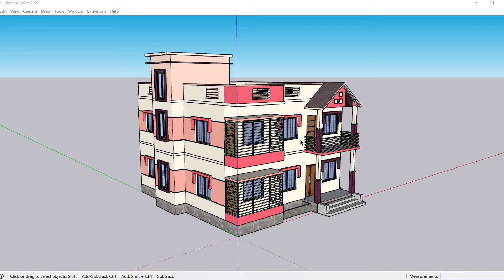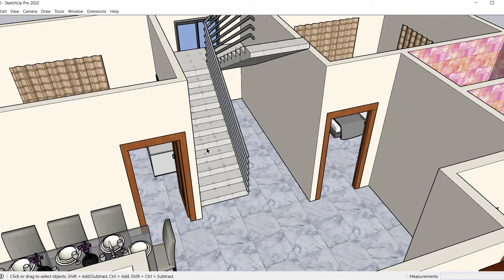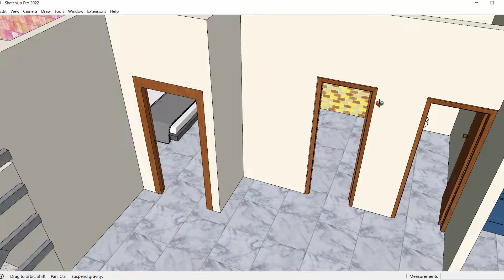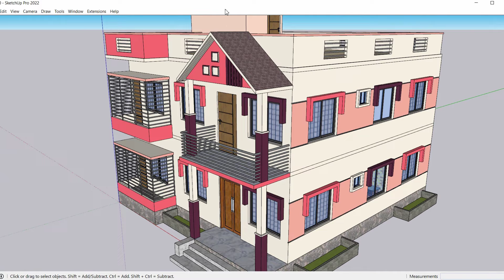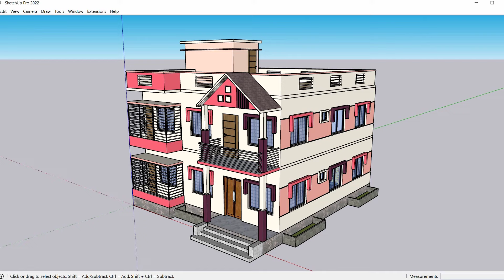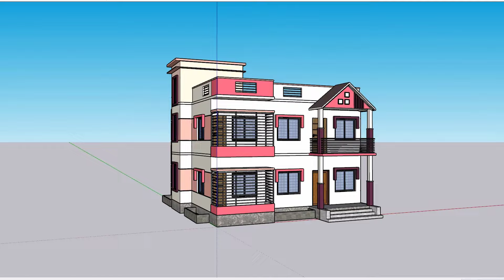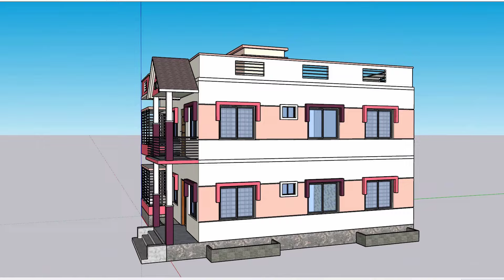খুবই কম খরচে সুন্দর আধুনিক দুই তলা বাড়ির ডিজাইন | ৪ রুমের ২ তলা বাড়ির ডিজাইন | 3d home design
আজকের এই ভিডিওতে আমরা খুবই কম খরচে সুন্দর একটি বাড়ির ফ্লোর প্ল্যান ,ডিজাইন এবং খরচের হিসাব নিয়ে বিস্তারিত আলোচনা করবো। এটি একটি ৩ বেডরুমের দুই তলা বাড়ির ডিজাইন। বাড়িটির ফ্লোর এর দৈর্ঘ্য হচ্ছে ৩৩ ফুট এবং প্রস্থ হচ্ছে ৩২ ফুট তাহলে সম্পূর্ণ জমির পরিমাণ বা ফ্লোর এরিয়া হচ্ছে ১০৫৬ স্কয়ার ফুট আর হিসাব যদি শতকে করা হয় তাহলে হবে ২.৪২ শতক এবং কাঠায় হলে হবে ১.৪৭ কাঠা। অতএব এই বাড়িটির (33x32) ফ্লোরের নকশাটি খুব সুন্দর করে সাজানো হয়েছে আর এই ফ্লোর প্ল্যান এর মধ্যে রয়েছে বেডরুম ৩ টি, ডাইনিং রুম, ড্রইং রুম ,বাথরুম ৩ টি, বারান্দা এবং রান্নাঘর। সর্বশেষ আমরা জানবো বাড়িটি ডিজাইন অনুযায়ী তৈরি করতে আনুমানিক কত টাকা খরচ হবে। আর খরচের হিসাবটা অনেক সময় কম বেশি হতে পারে কারণ খরচ কতটুকু হবে তা নির্ভর করে বাড়ির ফাউন্ডেশনের ধরণ এবং সেই সময়ের মালামালের দামের উপর। আর যদি আপনাদের বাড়ি তৈরি সংক্রান্ত কোনো প্রয়োজন হয় যেমন: বাড়ির ফ্লোর প্ল্যান (floor plan),আধুনিক বাড়ির ডিজাইন,ডুপ্লেক্স বাড়ির ডিজাইন,থ্রিডি ডিজাইন ও এস্টিমেন্ট ইত্যাদি করার জন্য আমাদের সাথে যোগাযোগ করতে নিচের ফেসবুক লিংকে ক্লিক করুন। আপনার পছন্দের ডিজাইন পেতে আমাদের ফেইসবুক পেইজ লাইক দিয়ে আমাদের সাথে থাকুন। ধন্যবাদ

বিশেষ দ্রষ্টব্যঃ এই বাড়ির ডিজাইন টি আপনাদেরকে শুধু মাত্র ধারণা দেওয়ার জন্য করা হয়েছে। বাড়ি নির্মাণ করার পূর্বে অবশ্যই ভালো কোন প্রকৌশলী (Engineer)বা আর্কিটেক্ট (Architect)এর পরামর্শ নিয়ে বাড়ি করবেন। কোনো ইন্জিনিয়ার এর পরামর্শ ছাড়া কখনো ইন্টারনেট বা ইউটিউবের প্ল্যান এর উপর ভিত্তি করে বিল্ডিং তৈরির কাজ শুরু করবেন না। সব সময় ইন্জিনিয়ার এর সাথে আগে আলোচনা করবেন তারপর কাজ শুরু করবেন। কারণ একজন ইন্জিনিয়ার বাড়ির নিরাপত্তা,মালামালের সঠিক ব্যবহার,জমির সঠিক ব্যবহার এবং নিয়ম কানুন মেনে ডিজাইন করেন।

📞WhatsApp & Imo- 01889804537 (ম্যাসেজ করুন বা বয়েজ নোট পাটান। খুব শীগ্রই আপনার ম্যাসেজের উত্তর দেওয়া হবে।)

Time Stamps:
00:00 - ভিডিও শুরু
00:02 - বাড়িটির এক্সটেরিয়র ডিজাইন
01:14 - বাড়িটির ইন্টেরিয়র ডিজাইন
01:57 - ভেতরের ইন্টেরিয়র ডিজাইন বিস্তারিত
04:07 - বাড়িটির ফ্লোর প্ল্যান এর বিস্তারিত
06:17 - বাড়ি তৈরির হিসাব
07:38 - বাড়িটি তৈরিতে মোট খরচের হিসাব